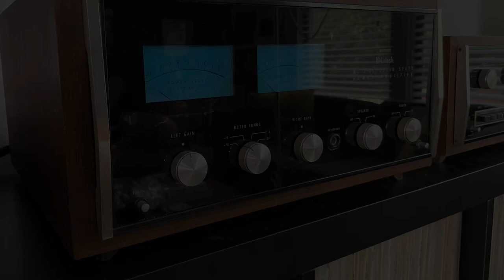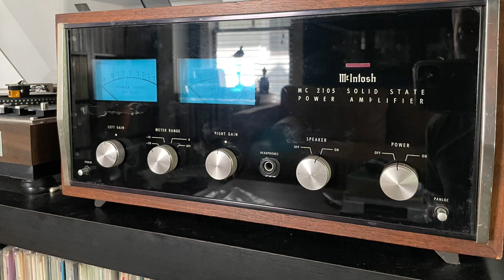Vinyl Collectors vs. Audiophiles *plus* my Hi-Fi audio listening room setup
If you want to jump right to the overview of my components, feel free by clicking below

00:00 - Vinyl Collectors vs. Audiophiles
05:48 - My audio room components